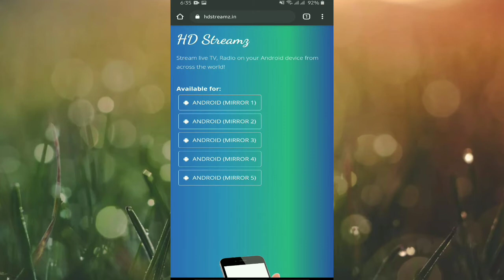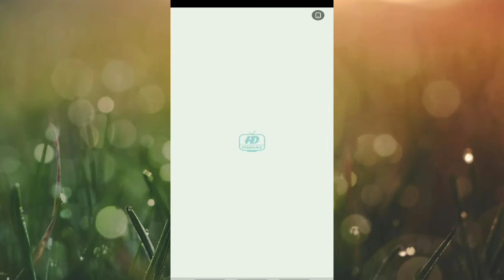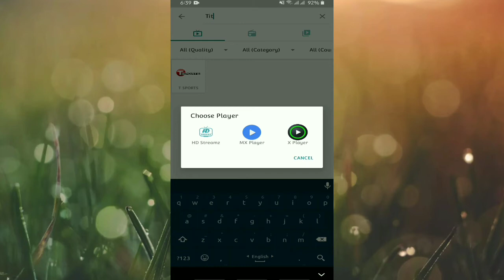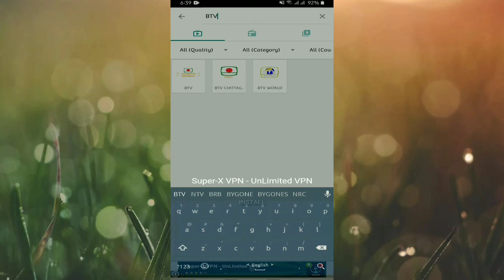বাংলাদেশ এবং অন্য দেশের ক্রিকেট ও ফুটবল ম্যাচ লাইভ দেখুন বাংলাদেশ এর T Sports চ্যানেল।